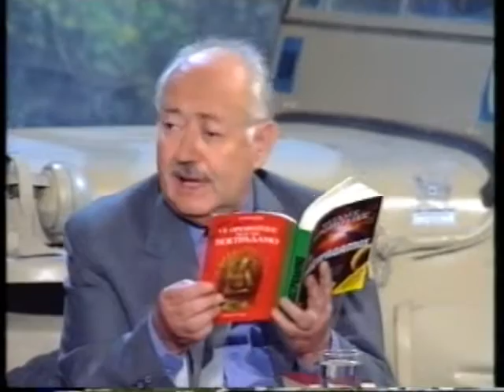ΖΟΥΓΚΛΑ 13/05/1999 Μέρος 6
Καλεσμένοι Μεγακλής Βιντιάδης, Φίλιππος Νικολάου, Γιώργος Πάντζας, Λουκάς Φίλης, Κώστας Φέρρης, Ιφιγένεια Γιαννοπούλου, πατήρ Μάξιμος, Νικόλαος Σωτηρόπουλος, Μαρία Τζάνη, Ανδρέας Θεοφίλου, Μαρία Αντωνοπούλου, Γιάννης Κρητικός, Γιάννης Μηλιώκας, Ευάγγελος Μπεξής, Νεκταρία Δοντά